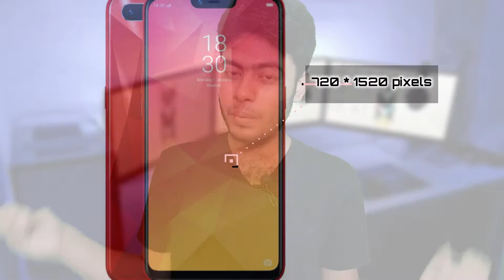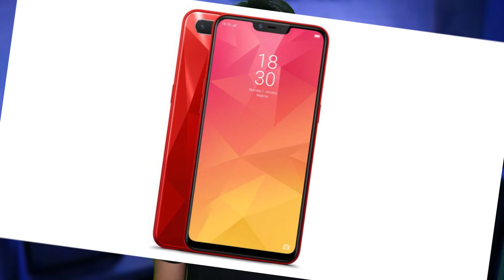RealMe 2 vs Mi 8 lite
Hi friends today both the phones I am gonna compare is really quite tough to compare because Realme 2 has been priced at Rs.8000 whereas Xiaomi Redmi 8 Lite is priced at Rs. 18000. But still both the phones are at a hype thus I decided to compare them and examine to what extent Realme 2 will be giving a competition to Mi 8 Lite.

realme 2 vs mi 8 lite, realme 2, xiaomi mi 8 lite, mi 8 lite vs realme 2, compare realme 2 and xiaomi 8 lite, compare realme 2 and mi 8 lite, realme 2 comparison with mi 8 lite, realme 2 vs mi 8 lite camera,realme 2 vs mi 8 lite speed test